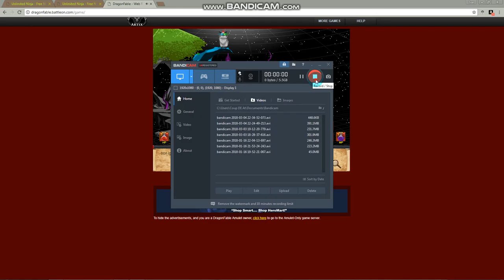Dragonfable | Otherwordly Challenge : The Primordials Vs Soulweaver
Well that was a really hard challenge to do but yea its not impossible .
I took my time doing this vedio took me 4-5 tries after i was finally able to beat it using soulweaver with baltael aventail .

GENERAL TIPS
 - 5 potions from Cloak Scrap and the HeroDiet (Seaweed and Rotten Hardtack from the quest The Drowned Fortress) help a lot for defenses. Same goes for a pet dragon with 200 points invested in Protection.
- Guests can be helpful, but the bosses will start doing a ridiculous amount of damage per turn. Doesn't matter if you don't get hit, but with Sciuridaehotep taking off your shield all the time, it gets dicey.
- When Uthuluc's armor is active, use the Fragmented Blade to have a better chance of landing crits.
- 200 END/200 LUK/20 miscellaneous is recommended. END in order to take more damage and heal more, LUK for the crit chance buff and overall damage buff. The 20 other points don't matter that much. Alternatively, you could take points out of END and into a main damage stat.

STRATEGIES FOR THE DUO

 - Go for Uthuluc first. It's a lot bigger of a threat than Sciuridaehotep, which just removes your buffs so you get smacked around by Uthuluc.
- Stunning when his armor is break is really helpful
- Soul slice and soul burst can be life saver skills at times don't forget to use them up
- For the ultimate abilty you have to use it at the very right moment so wait for the right the moment and nuke up there asses
Weapons and accessories used :
• Ultimate Blinding Light of Destiny
• Fragmented Blade ( For Crit )
• Necro Paragon Cape
• Unhallowed Deathknight Circlet(Ring)
• Mwclis Mwrn VIII (Necklace)
• Baltael's Aventail (Artifact/Helm)
• Legion Bracer
• Leorilla Mane Belt IV
• Defender Canon MK.IV (Trinket)
• Poelala (Pet for extra crit buff )
• Stan the scan orb ( Pet -15 all )